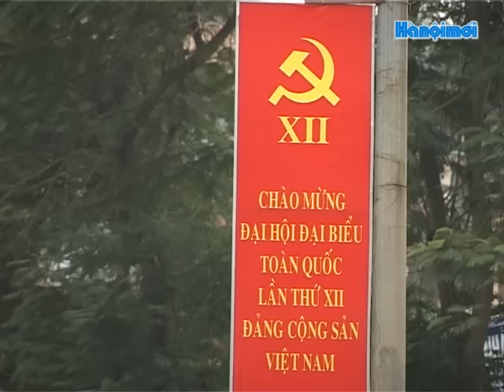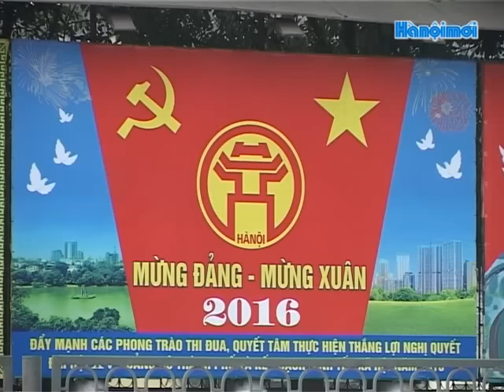Không khí tưng bừng chào mừng Đại hội XII